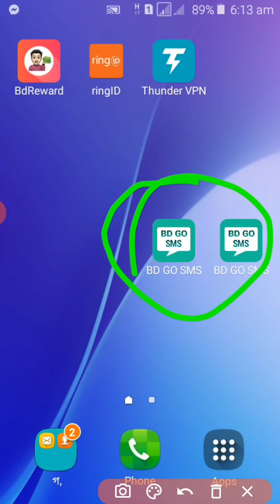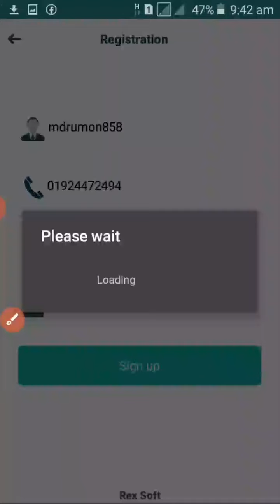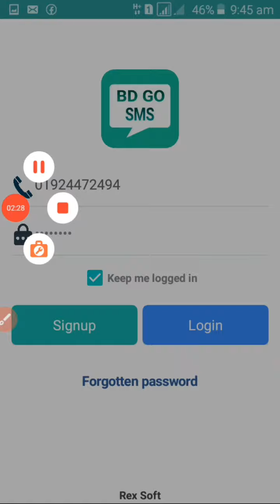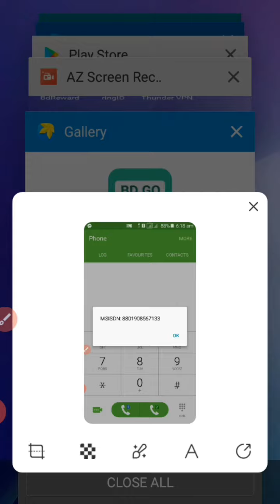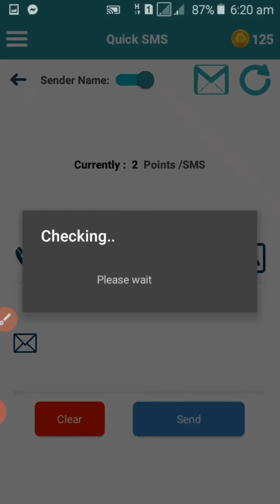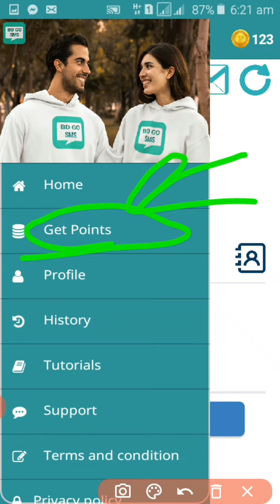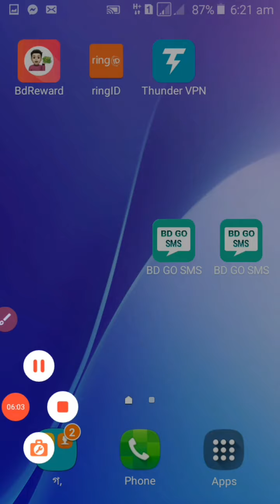unlimited free sms for any sim 2020. free sms app bd go sms.ফ্রিতে এস এম এস করুন যেকোনো সিমে।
পাশে থাকবেন